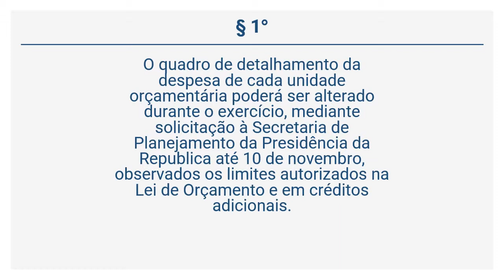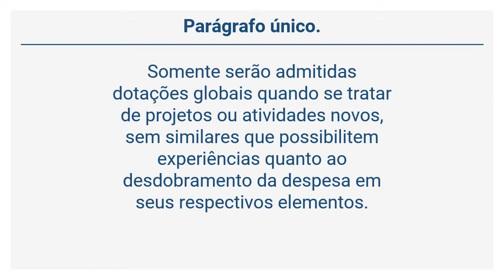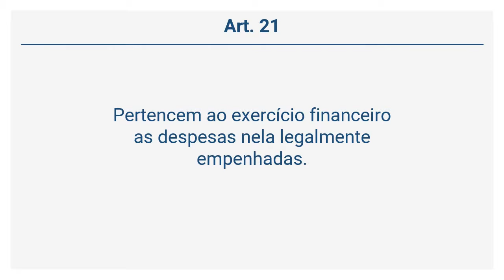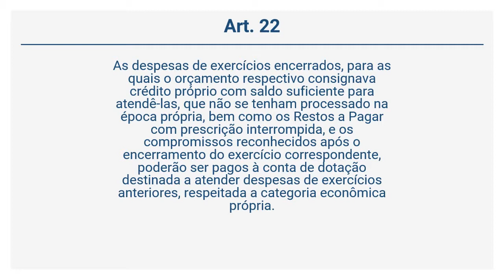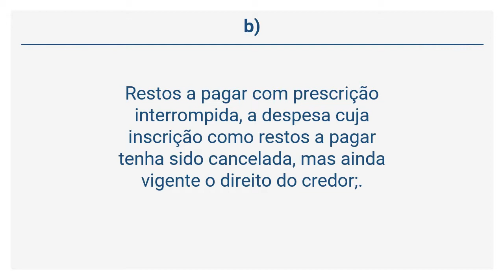Decreto 93.872/86 - Da Administração Financeira. (Art. 17 a 22)